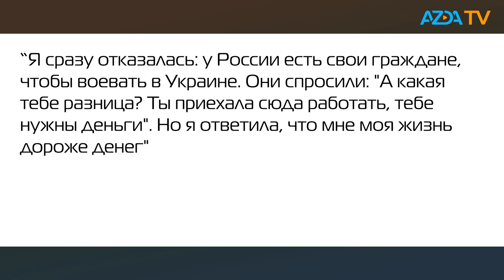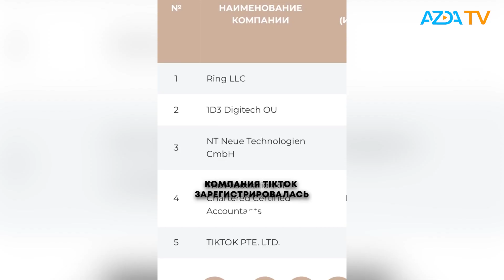РОССИЯ ВЕРБУЕТ ЖЕНЩИН ИЗ КЫРГЫЗСТАНА НА ВОЙНУ В УКРАИНУ | АРЕСТ АКТИВОВ УБИТОГО КАМЧЫ КОЛЬБАЕВА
НОВОСТИ | AZDA.TV на русском | 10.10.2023

 🔹Россия вербует женщин из Кыргызстана на войну в Украину
 🔹Тикток после блокировки в Узбекистане встал на налоговый учет
 🔹Россия выдала Таджикистану брата известного оппозиционера
 🔹Власти Кыргызстана сообщили об аресте активов убитого авторитета Камчы Кольбаева на $1 млрд